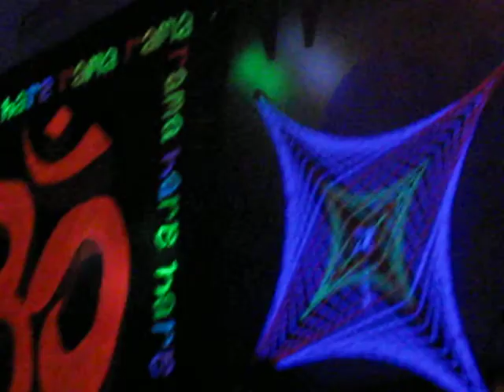Viris @ De Vinger 28-8-2010.AVI